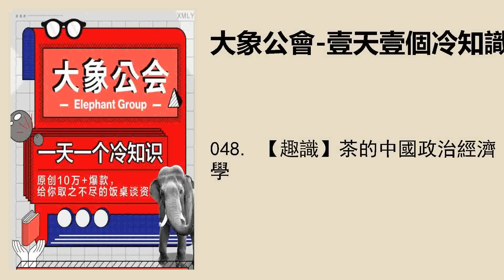048. 【趣識】茶的中國政治經濟學